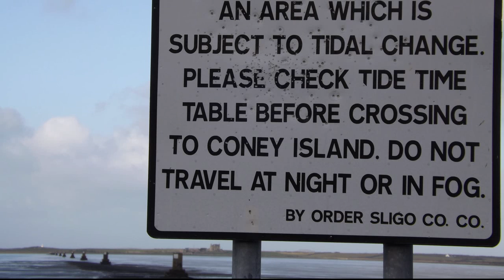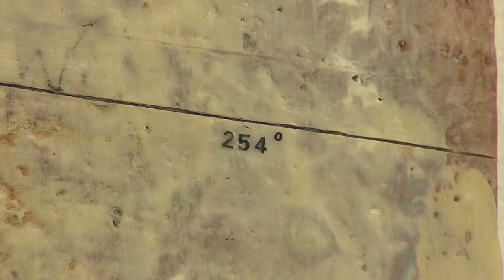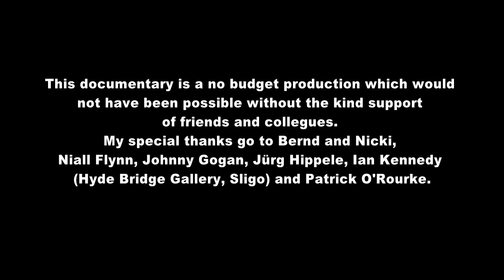Coney Art Exhibition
A short residency on Coney island served 5 Sligo artists as the catalyst for their group exhibition "Coney" which is documented in this film.